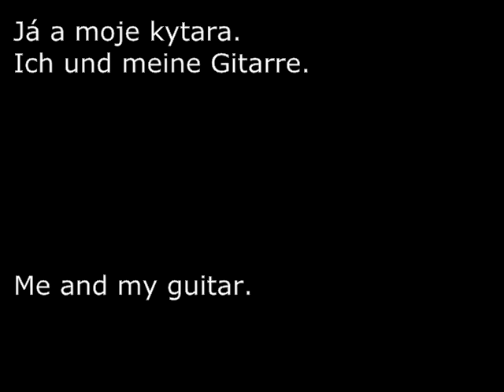Smutný psaní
Cover- Ich und meine Gitarre ersetzen 7 Gitarren, bis zu 3 Stimmen, Chor 3 Stimmen.